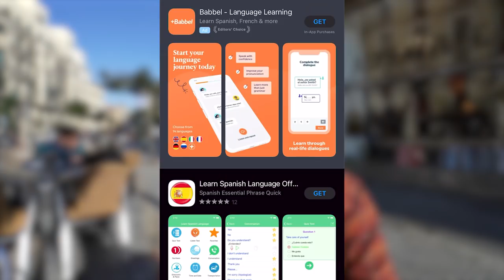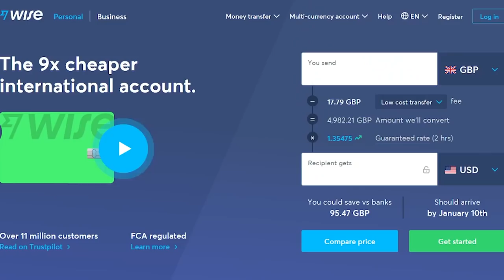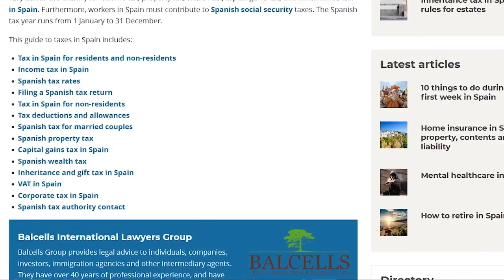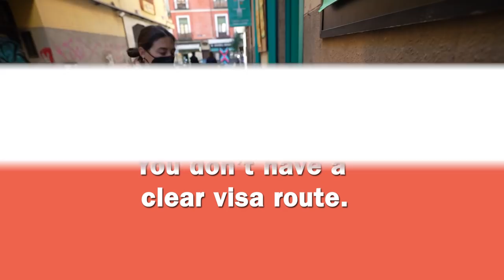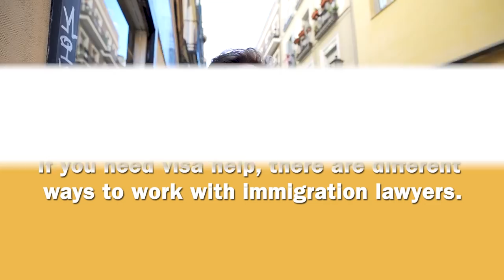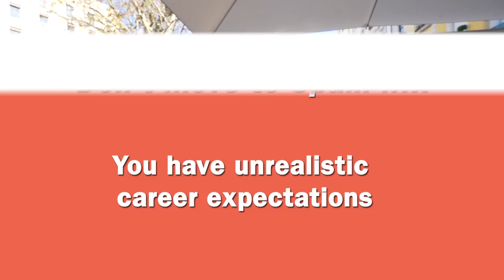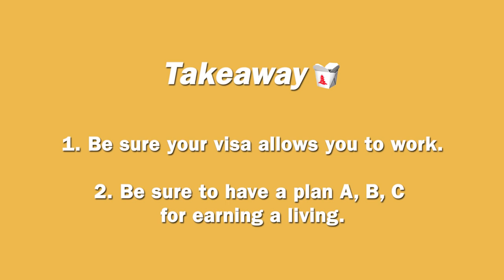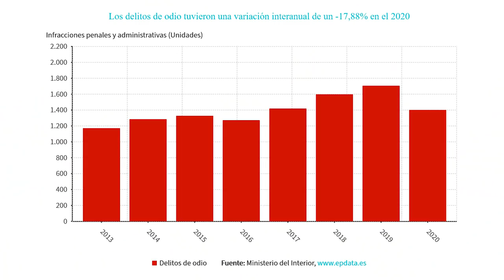Don't move to Spain if...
But money is just one area where people get tripped up when they move to Spain. In this video I tackle several traps I've seen and offer some solutions. Venga, let’s go!

MOVE TO SPAIN RESOURCES
🤔 Take your first step to life in Spain with my 'Is Spain Right for You?' starter course.
💪 Get on the waitlist for my Move to Spain Masterclass (2x per year)

🤤 Take a food tour in Europe/USA with the company I co-founded Devour Tours
🏛️ Take a walking tour in Europe/USA with my friends at Walks

⏩ CHAPTERS
00:00 Intro
00:43 Learning Spanish
02:30 Wise ad
03:54 Understanding Taxes
06:33 Visa Clarity
09:21 Your Career
11:33 Understand Society
13:55 Personal Reinvention